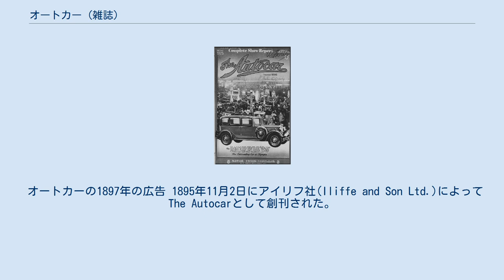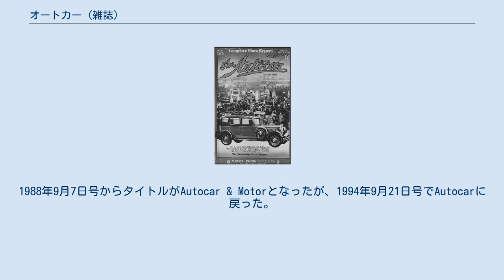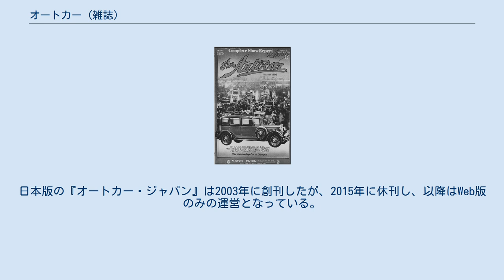オートカー (雑誌)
『オートカー』（英語: Autocar）は、イギリスのヘイマーケット・メディア・グループが発行する週刊の自動車雑誌である。
創刊は1895年で、「世界最古の自動車雑誌」と称している。
中国、インド、ニュージーランド、南アフリカなどで国際版が刊行されている。
 オートカーの1897年の広告 1895年11月2日にアイリフ社(Iliffe and Son Ltd.)によってThe Autocarとして創刊された。
その当時のイギリスには自動車が6・7台くらいしかなかったと見られている。
L・J・K・セトライトは、この雑誌は、デイムラーの創設者であり、この雑誌の初期の執筆者でもあったハリー・ジョン・ローソンのための宣伝組織としてヘンリー・スターメーが設立したものであると示唆している。
スターメーは1901年に編集者を辞任し退社した。
 オートカーは、同誌が1928年にオースチン・7を分析したときに世界初のロードテストを行ったと主張している。
オートカーは、1970年代のストライキの期間を除いて、創刊以来毎週発行されている。
1962年にタイトルをThe AutocarからAutocarに変更した。
 1988年、オートカーは、1903年以来のライバル誌だった『モーター』(Motor)を吸収合併した。
1988年9月7日号からタイトルがAutocar & Motorとなったが、1994年9月21日号でAutocarに戻った。
 オートカーは世界中の出版社にライセンス供与されており、現在では中国、インド、インドネシア、日本、マレーシア、ベトナムなど、英国の他に15か国で出版されている。
日本版の『オートカー・ジャパン』は2003年に創刊したが、2015年に休刊し、以降はWeb版のみの運営となっている。